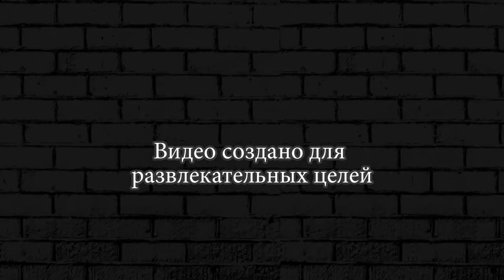ПРОКАЧИВАЕМ ЗАМОК ► Grow Castle ГРОУ КАСТЛ #3